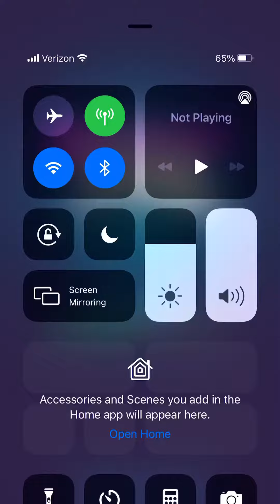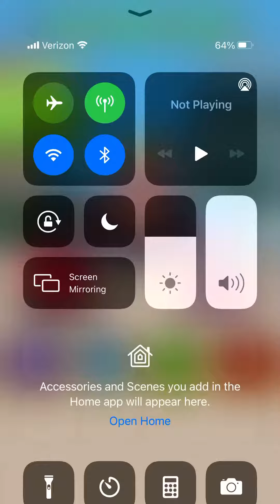Annie tug a war